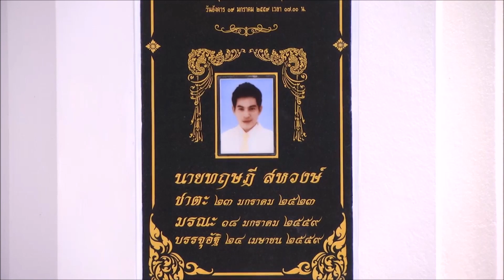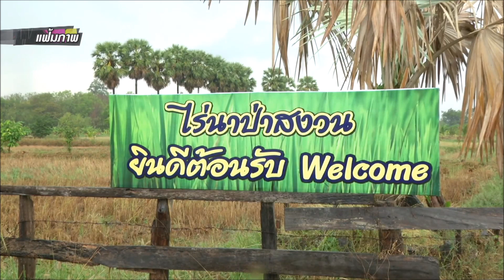ทำบุญ 100 วัน “ปอ ทฤษฎี”